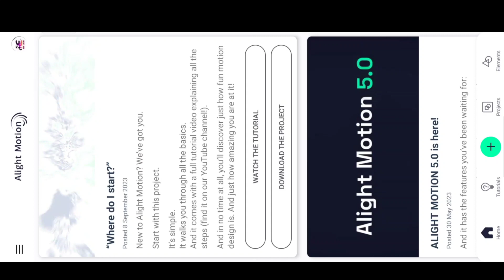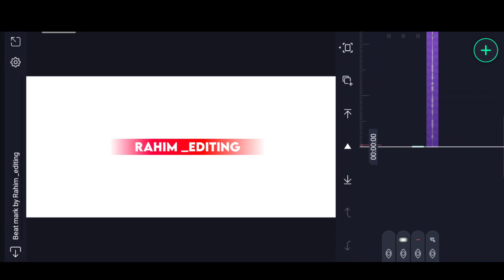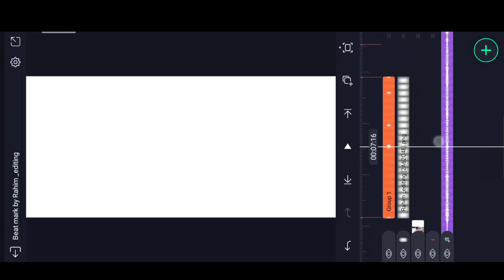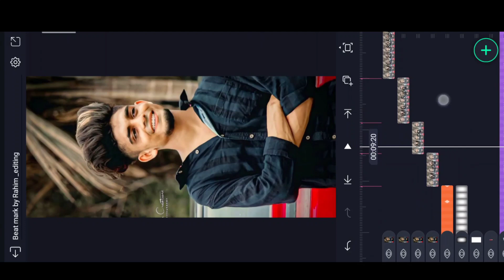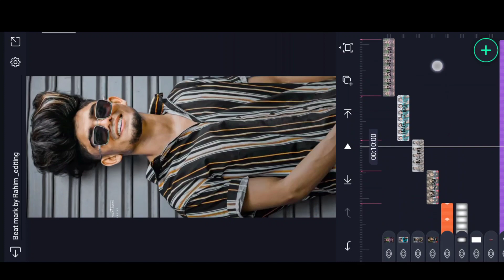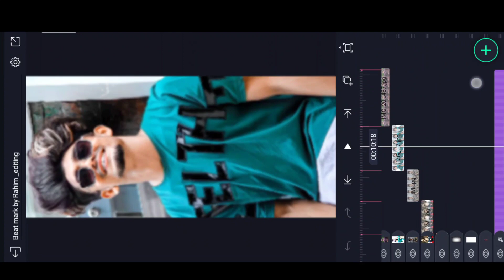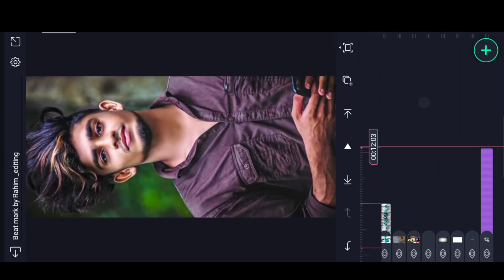👌Trending Instagram video Kisko achcha tarah editing aati hai Dialogue video editing in Alight motio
please contact